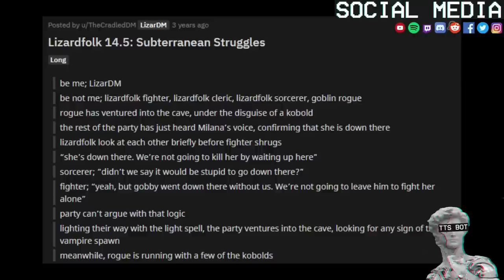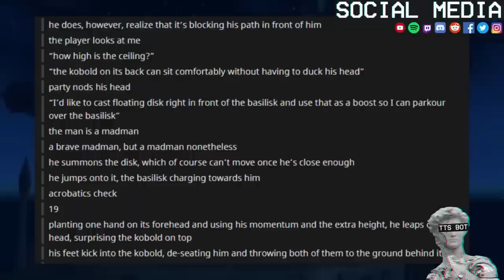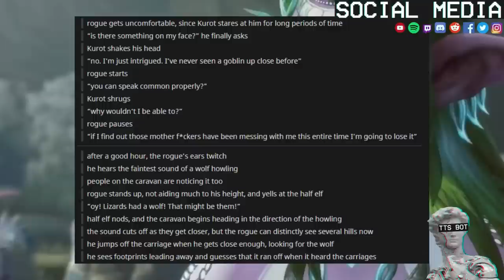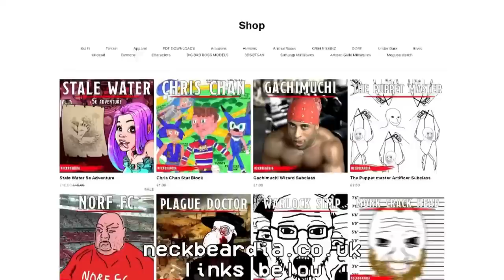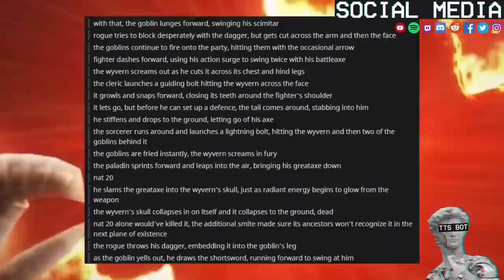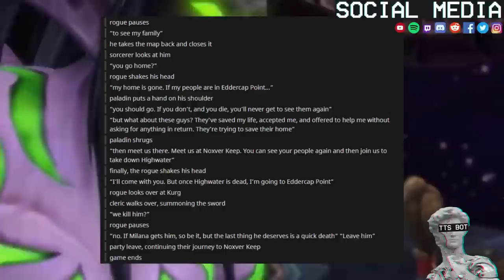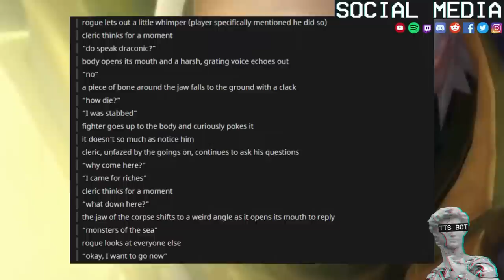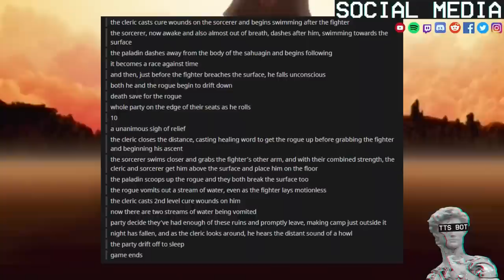Lizard Folk Story Time 🦎 #4 Subterranean Struggles